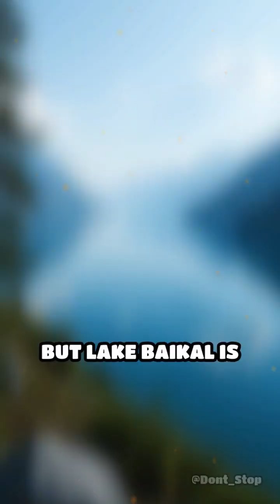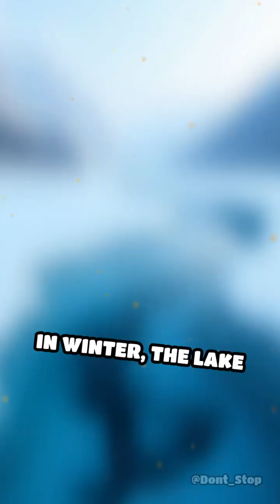Lake Baikal: Earth's Deepest Mystery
Discover Lake Baikal, the world's deepest lake, holding 20% of Earth's unfrozen freshwater. A true marvel of nature!